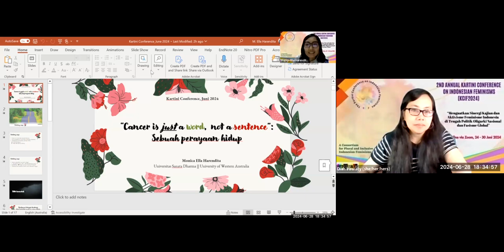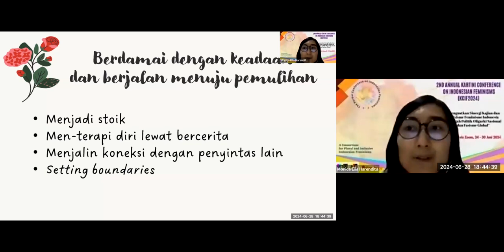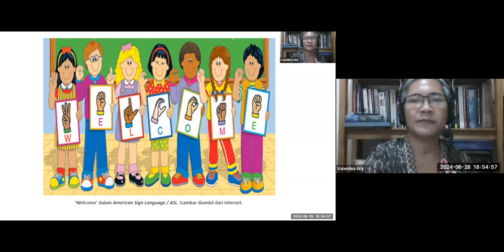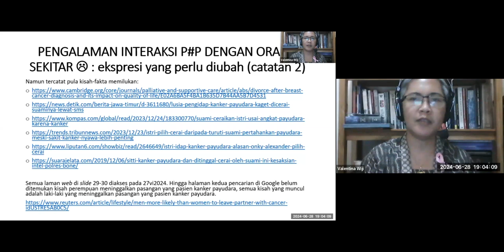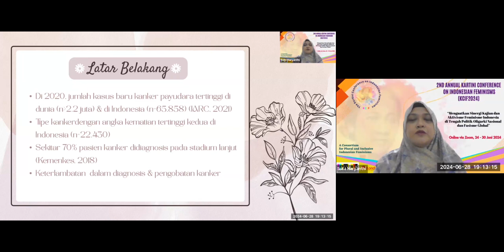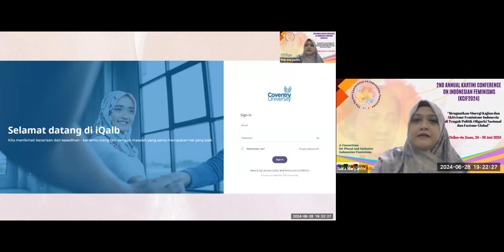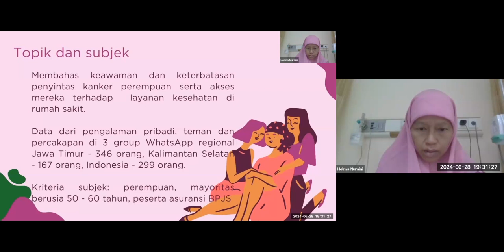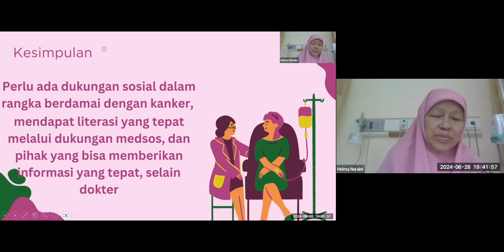Panel 5.28 KCIF2024 “Perempuan, Menyintas Kanker, dan Kerja Perawatan di Indonesia”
2nd Annual Kartini Conference on Indonesian Feminisms (KCIF2024), berlangsung secara virtual/online via Zoom pada 24-30 Juni 2024. Diorganisir A Consortium for Plural and Inclusive Indonesian Feminisms (LETSS Talk dan Konde), menghadirkan 40 sesi paralel dan 5 sesi plenary.

Jumat, 28 Juni 2024, pukul 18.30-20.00 WIB

Organizer:
Valentina Yulita Dyah Utari (Peneliti The SMERU Research Institute; LETSS Talk)

Panel Chair:
Luh Putu Suta Haryanthi Doctoral Researcher of Centre for Intelligent Healthcare Coventry University; Fakultas Psikologi Universitas Islam Negeri Syarif Hidayatullah Jakarta

Presenter/Panelis:

Monica Ella Harendita (Universitas Sanata Dharma; University of Western Australia)
“Cancer is Just a Word, not a Sentence: Sebuah Perayaan Hidup”

Valentina Sri Wijiyati (LETSS Talk)
“Citra Diri Pasien Kanker Payudara dalam Kelindan Perjuangan Keadilan Gender: Pergulatan dan Harapan Perubahan dalam Kerangka Kebijakan Publik”

“Dampak Stigma terkait Kanker terhadap Kesejahteraan Psikologis pada Perempuan Penyintas Kanker Payudara di Indonesia”